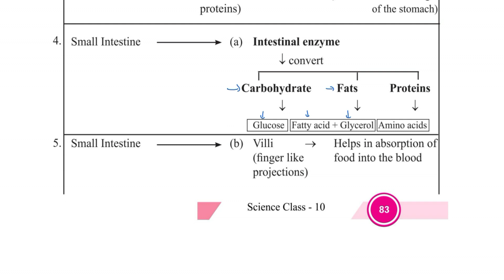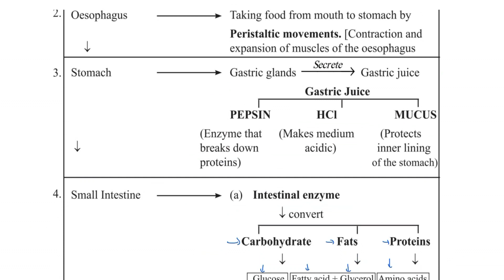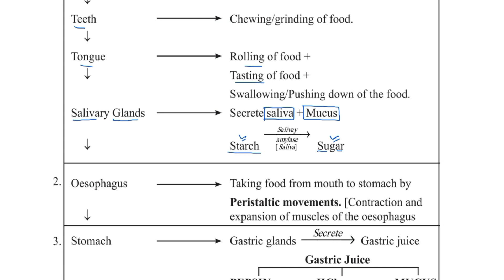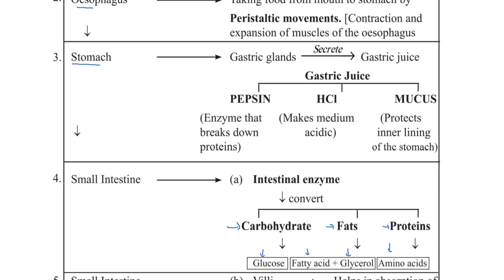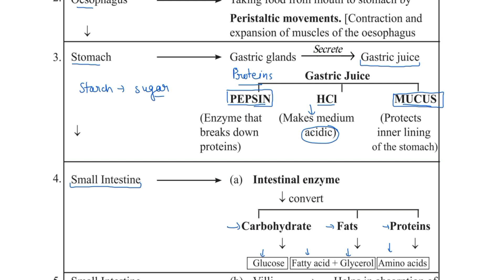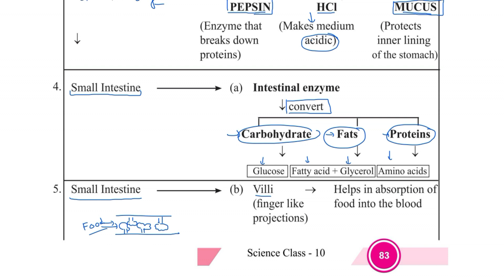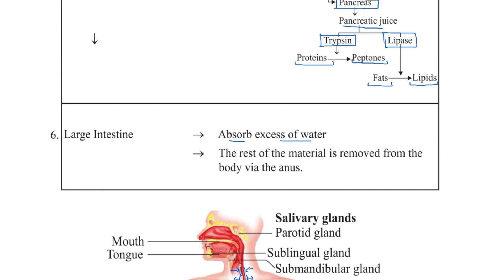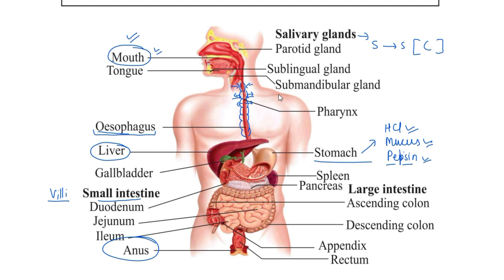LIFE PROCESS Class 10 Biology | Human Digestive System | Chapter 6 Class 10 Science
Life Process Class 10 Biology | Human Digestive System | Class 10 Science

Class: 10th
Subject: Biology
Chapter: Life Processes
Topic Name: Life Processes Class 10 Science Biology (Human Digestive System)

Human Digestive System in Detail